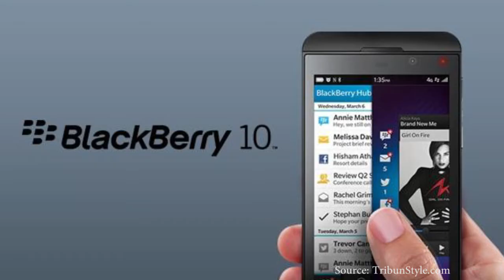Sebaiknya Kamu Tahu! 5 Ponsel Ini Nantinya Tak Bisa Lagi Dipakai untuk WhatsApp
Di era smartphone saat ini, nyaris setiap orang menggunakan aplikasi WhatsApp untuk chattingan
dilansir TribunStyle.com dari Metro, Kamis (21/6/2018), WhatsApp baru saja mengumumkan bahwa pihaknya akan mulai menghentikan layanan bagi beberapa tipe ponsel
Tipe ponsel di sini bukan berdasarkan merek ponsel tertentu tapi yang memiliko sistem operasi lawas, apa saja versi lawas itu?